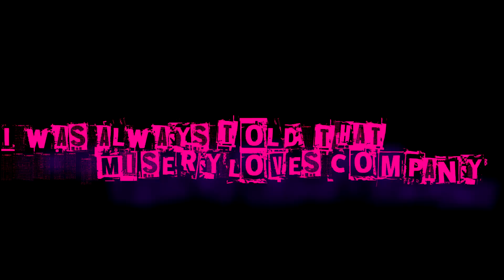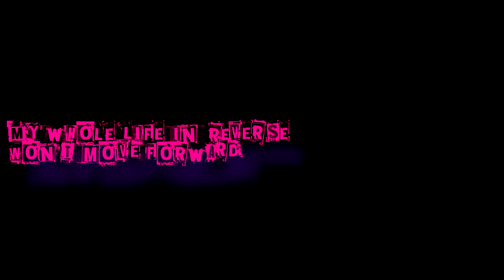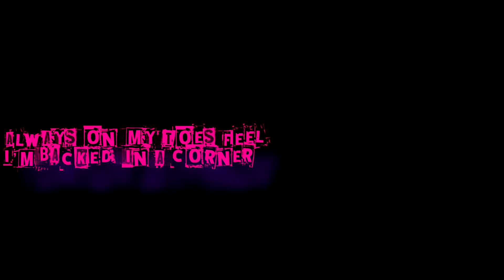G-Beanz - "3 Months Sober" (Lyric Video)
New Album: A Letter To Myself (coming soon)

FOLLOW G-BEANZ

G-Beanz
3 Months Sober
(LYRICS)

Please just tell me that it ain't over
I can't believe that I'm 3 months sober
My whole life in reverse won't move forward
Always on my toes feel I'm backed in a corner

No I don't have a fuckin problem
Push myself back
from the problems no I couldn't stop em'
I was always told that misery loves company
Lookin back on my older self I always thought I was above me yeah

I need to reassess yeah
I need to take some time
confused by things from my past
I need to realign

No I will not dream
(No I cannot see)
It's hard to believe
(No I cannot breathe)

Slept away my weekends told myself I'm fine
Stopped goin' to the meetings
Stopped readin' all the signs
Just the change in my pocket
Tryna stay alive
Can't get rid of the shaky hands
I'm fallin' down decline